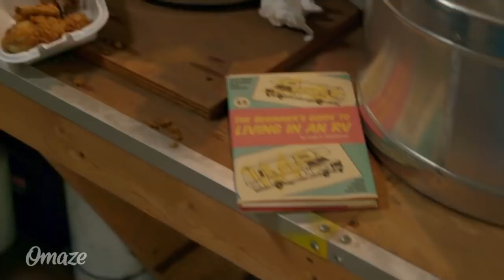AARON PAUL Discovers BRYAN CRANSTON Living In BREAKING BAD RV // Omaze - REACTION!!!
This was HILARIOUS! Here’s our REACTION to Omaze’s AARON PAUL Discovers BRYAN CRANSTON Living In BREAKING BAD RV!!!